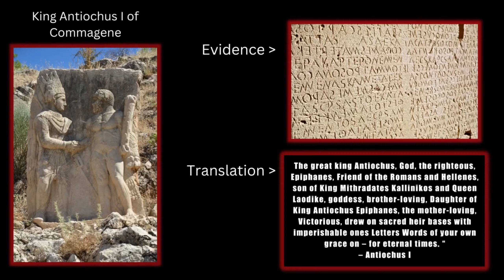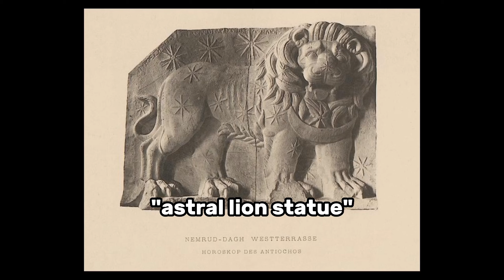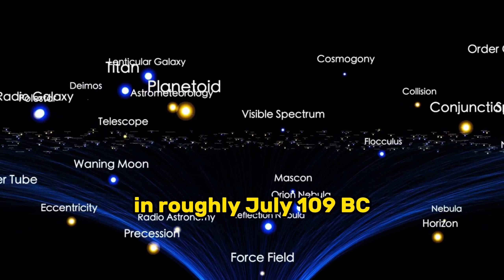The Strange History of Mount Nemrut - Turkey's Ancient Civilization.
In this documentary, we explore the ancient civilization in Armenia, and I also cover the world's oldest horoscope!

Leave any feedback in the comments and subscrie for more videos like this in the future!